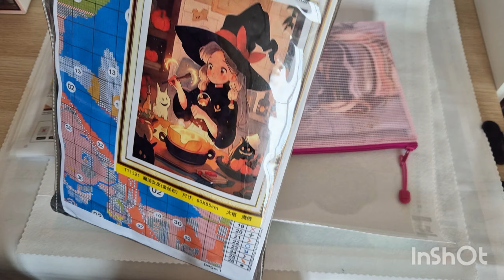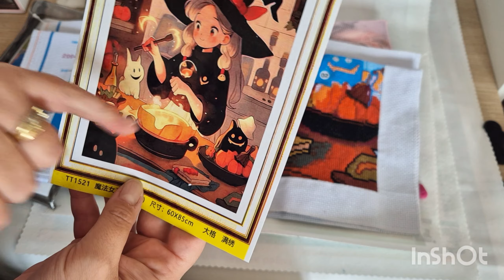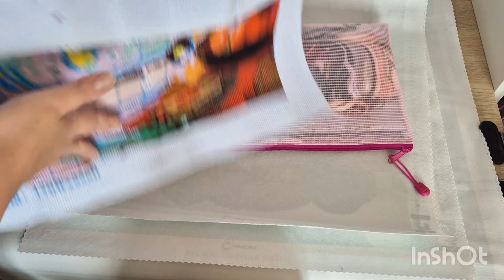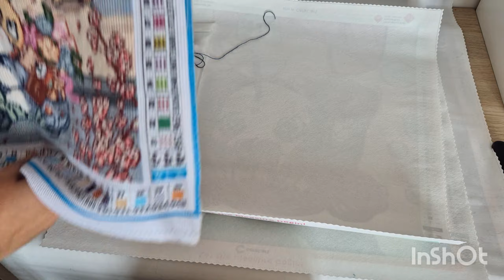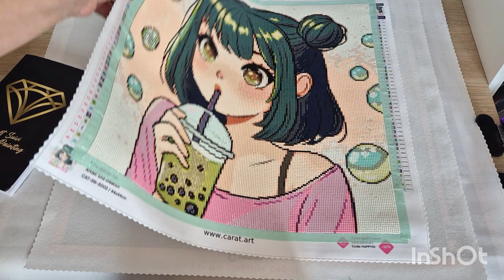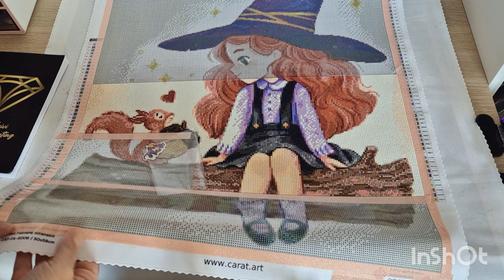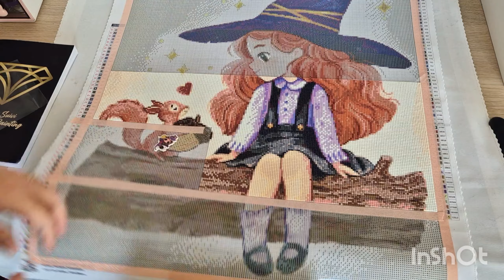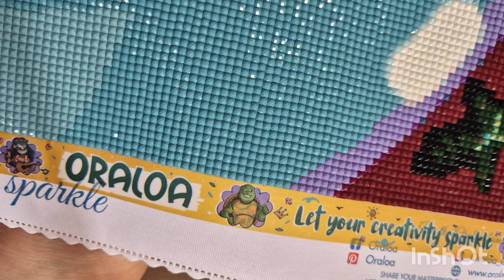Qu'est ce qu'on a fait en Septembre?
Chaînes citées